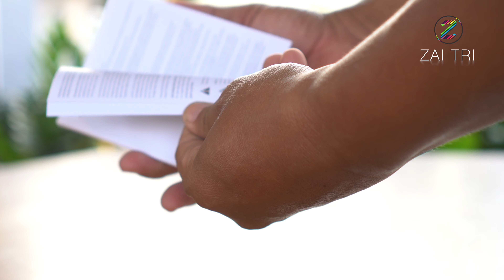GOPRO HERO 8 Black mở hộp và review trải nghiệm camera hành trình mới có mặt tại Việt Nam | ZaiTri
Camera GOPRO HERO 8 Black mở hộp và review trải nghiệm vừa có mặt tại Việt Nam, 1 camera hành trình mạnh mẽ, đa dụng, nhiều tính năng, chống rung, chụp dưới nước, chống shock timelapse, slowmotion 8X, video quay 4K - 60 frame, hãy cùng Zai Tri đập hộp khám phá coi máy ảnh mới nhất này có gì mới ấn tượng với người đi du lịch, phượt, chơi các môn thể thao... có gì nhé.

Máy quay phim Gopro 8 vừa có hàng trong 1-2 ngày qua với giá bán khoảng 10tr bao gồm tặng 1 viên pin zin chính hãng + thẻ nhớ Sandisk 32G hỗ trợ quay 4K, tốc độ 100Mbs và hỗ trợ tối ưu ghi đọc trên thiết bị di đông A1. Camera Hero Gopro 8 hỗ trợ quay video 4K, 2K, full HD 1080 với tỉ lệ khung hình wide 16:9 và hỗ trợ khung hình 4:3, hỗ trợ 60 khung hình tối đa và 30, 24 frame tiêu chuẩn. Đặc biệt công nghệ nén video HEVC, chia nhỏ video để bạn có thể load nhanh chỉnh sửa trên điện thoại hay máy tính bảng thông qua Apps Gopro.

Toàn bộ video thực tế được quay từ Hero 8 không chỉnh sửa, chỉnh màu, chống rung khi biên tập để cho quý vị có cái nhìn khách quan, tiếc là thời tiết trong ngày 10 hơi âm u cho mưa bão nên trời không trong xanh và bụi thành phố khá nhiều nên hình ảnh không trong lắm, âm thanh hiện trường khá tốt, triệt tiếng gió xè xè do di chuyển... công nghệ chống rung trên Gopro8 với Hypersmooth 2.0 mạnh mẽ hơn.

CLIP ĐỘC QUYỀN Unboxing Review Gopro Hero 8 CỦA ZAITRI ĐỀ NGHỊ CÁC CÁ NHÂN & TỔ CHỨC KHÔNG REUP CLIP VÀ SỬ DỤNG TRÍCH 1 PHẦN CLIP TRONG BẤT KỲ TRƯỜNG HỢP NÀO.